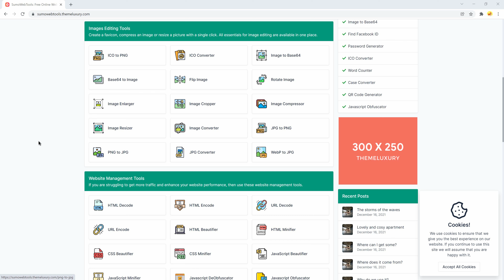Image Resizer | SumoWebTools